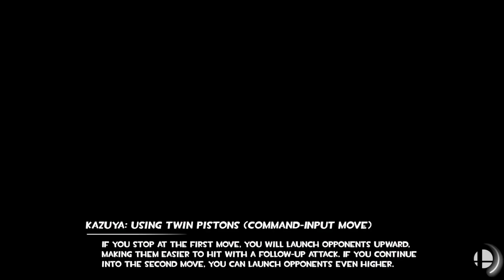SSBU - Red Brawl Out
Requested by videogamefan

Tails Recolors For Fox by batedstudent44
King of Dinosaurs by xecho88

Mario & Luigi RPG Mario Voice by by xdCallMeCooper
The Ultimate Sora Voice by Joby1Kenobi

Results Screen - Gaur Plain by ShakeyBanks

Red Ranger vs Tails vs King of Dinosaurs vs Mario vs Sora vs Mr. Incredible vs Knuckles vs Mr. Krabs